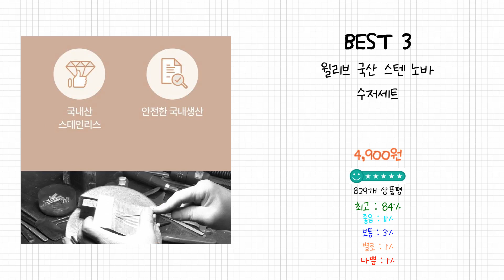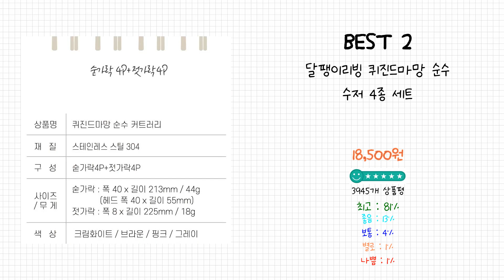2024년 수저 Best 상품 추천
2024년 Best 수저 상품을 추천해 드립니다.

상품 전체비교 : 0:12

Best 5
파스텔 휴대용 수저세트, 그린, 케이스 + 수저 + 실리콘 슬롯

Best 4
광명유기 방짜 유기 수저세트, 단일 색상, 4인조+누비집 증정, 1개

Best 3
윌리브 국산 스텐 노바 수저세트

Best 2
달팽이리빙 퀴진드마망 순수 수저 4종 세트

Best 1
심플라인 성인수저세트

감사합니다